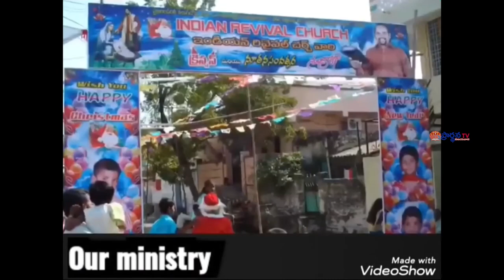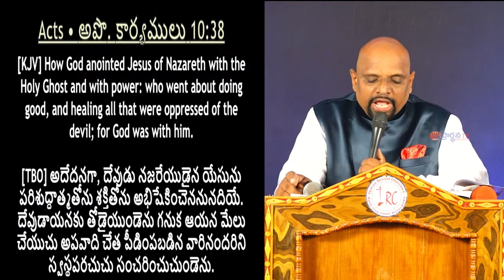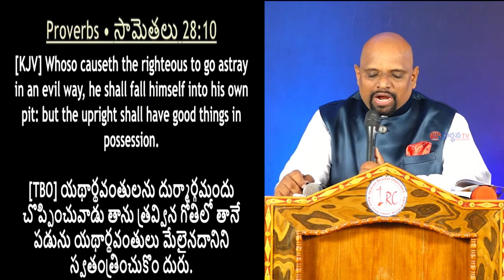2 03 2024 sudhakar paul gaaru అంశం: మునుపటి కంటే అధికమైన మేలులు కలుగచేస్తాడు.